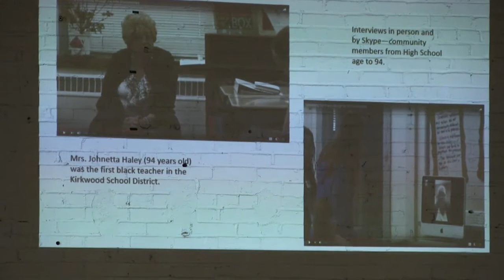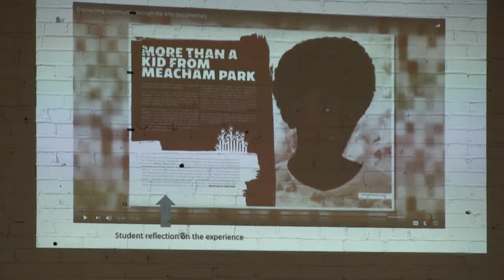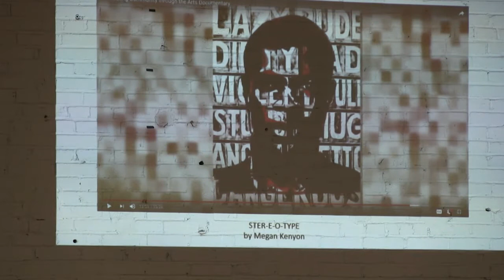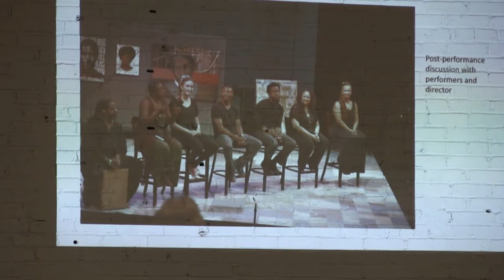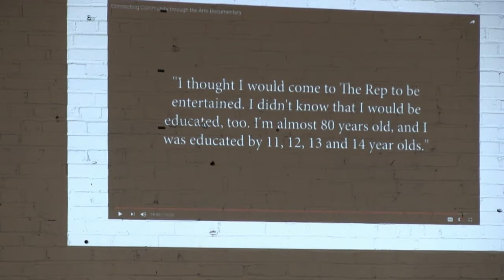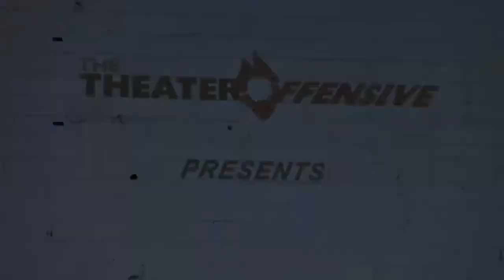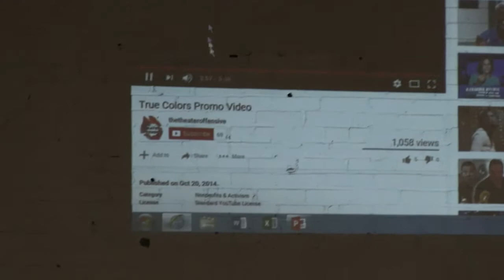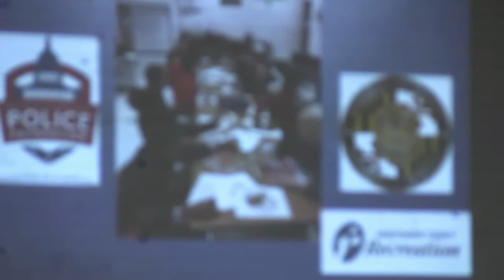Case Studies at the Preconference for TCG National Conference—Wed 13 June 2018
Theatre Communications Group (TCG)—the national organization for the American theatre—presents the TCG National Conference 2018 in St. Louis, Missouri livestreaming on the global, commons-based peer produced HowlRound TV network at howlround.tv Wednesday 13 June to Saturday 16 June 2018.

Tag TCG18 and follow @TCG @howlround on social media for updates.

Wednesday 13 June: Education Staff Pre-Conference

TCG invites you to join with education colleagues across the country to investigate and share observations and learnings along two major themes: 1) Pedagogy and cultural competencies -- how we do our work; and 2) How we collaborate with other departments within our organizations.

Case Studies – Theatres Building Trust and Understanding in Their Communities
9:30 a.m. - 10:45 a.m. PDT (San Francisco) / 11:30 a.m. - 12:45 p.m. CDT (St. Louis) / 12:30 p.m. - 1:45 p.m. EDT (New York)
Marsha Coplon, Education Director, The Repertory Theatre of St. Louis; Evelyn Francis, Acting Artistic Director, The Theater Offensive; Joanne Seelig Lamparter, Director of Education, Imagination Stage
Moderated by Jenny Toutant, Education Director, Milwaukee Repertory Theater

Connecting Community through the Arts, a project of The Repertory Theatre of St. Louis, is an effort to document and celebrate the vibrant, living history of the Meacham Park area of Kirkwood, Missouri, a historically black community.
The Theater Offensive’s True Colors: Out Youth Theater program is the country’s largest and longest-running lesbian, gay, bisexual, transgender, and queer (LGBTQ) youth theatre program and received the National Arts and Humanities Youth Program Award from First Lady Michelle Obama.
Imagination Stage teamed up with the Montgomery County Police Department and the Montgomery County Recreation Department to develop a theatre arts and mentorship program with middle school youth and police officers.